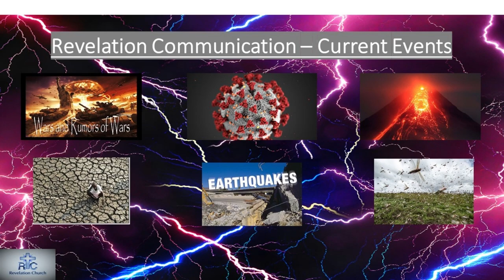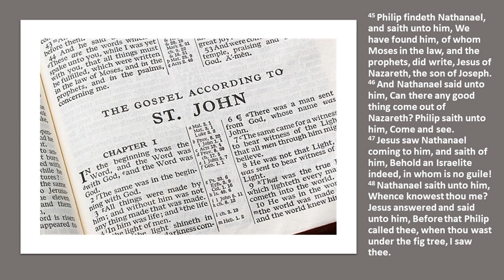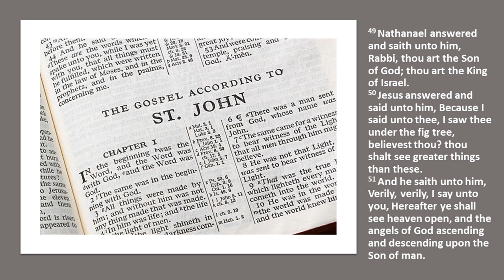The Gospel According to St. John, part 4 - 07/03/2022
On this 4th of July holiday weekend, we continued our series "The Gospel According to St. John".  We're introduced to 3 new people this week: Simon (who Jesus would call Cephas), Philip, & Nathanael (or as the synoptic gospels call him, Bartholomew).  One key statement by Jesus made up the point of todays sermon..."FOLLOW ME".  It is my hope and prayer that all who would watch and listen have decided to follow Jesus.  Enjoy our Sunday Morning Worship Service from John 1:41-51.